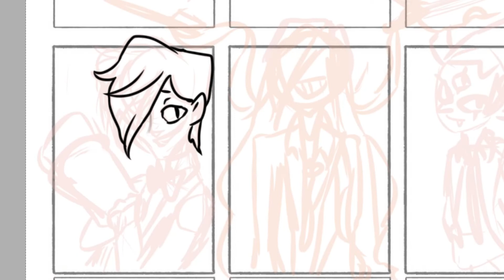SixFanArts - Speed Paint - Наши демонята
Привет, Рисенки.
Сегодня у нас SixFanArts по призыву вами предложенных демонят и подобных сущностей.
Интересен арт полностью и ждёшь нового? Ссылка ниже
Ссылка на плейлист:
Это Билл вам передал 🍴🍴🍴